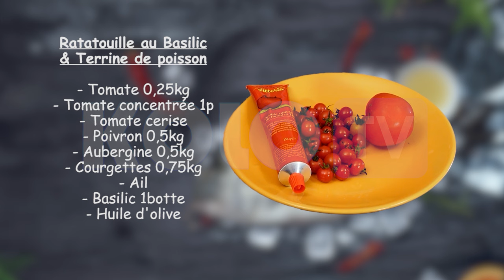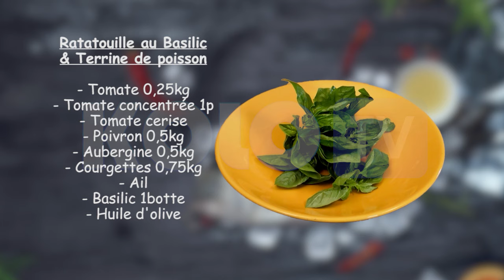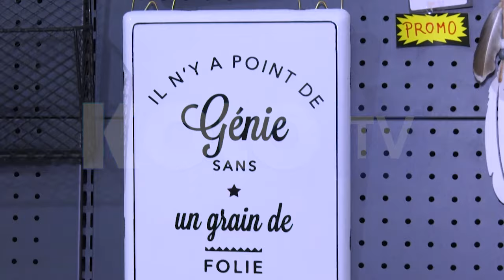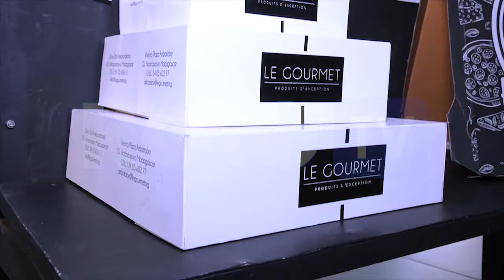TABLES DE MADA RATATOUILLE AU BASILIC & TERRINE DE POISSON DU 25 MAI 2024 BY KOLO TV